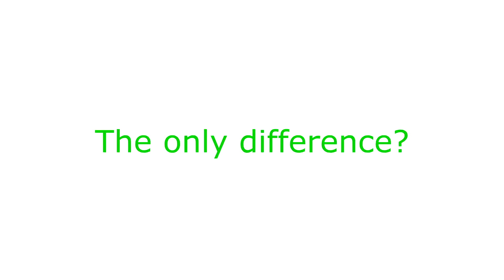More Mei Inconsistencies